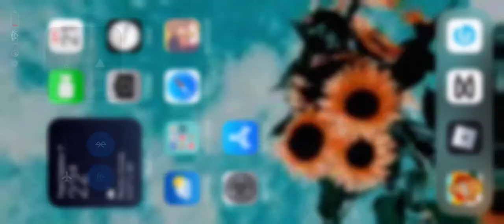Goodbye miko from the UwU Family :( |2021-2022